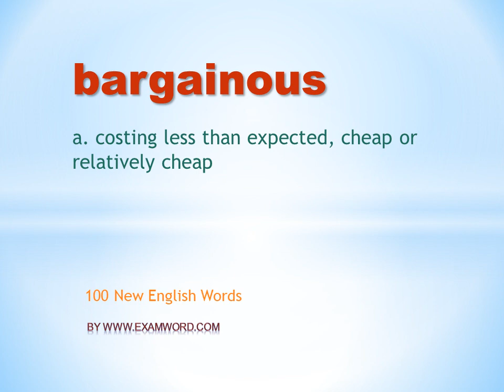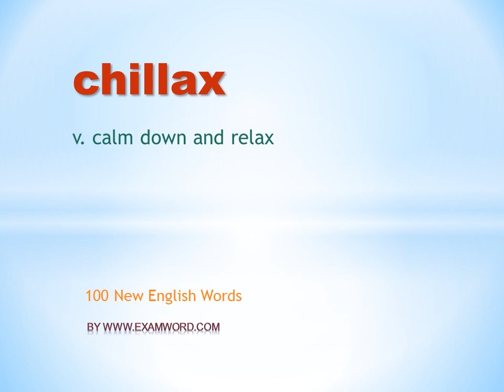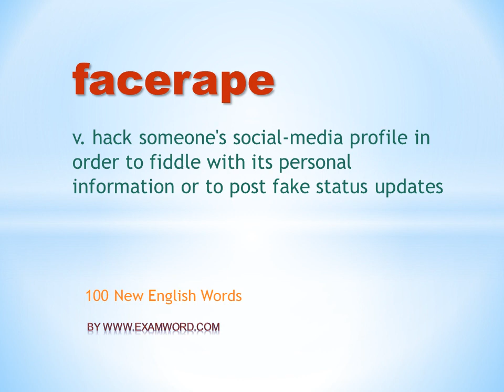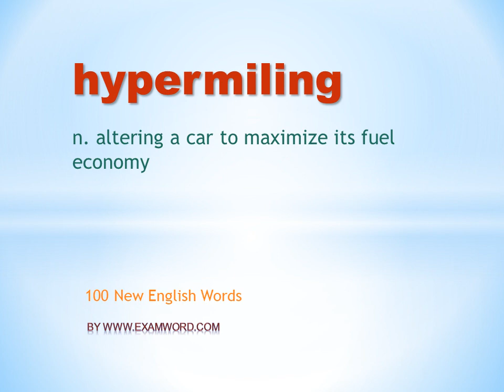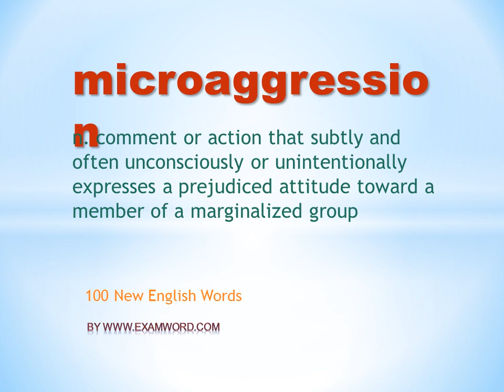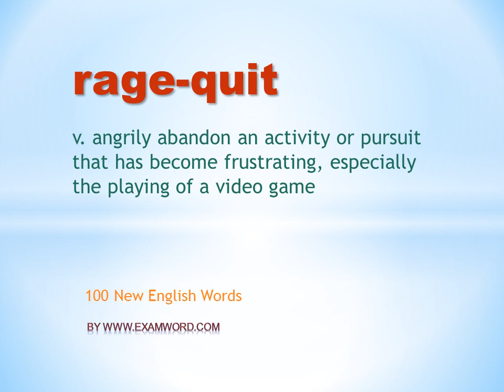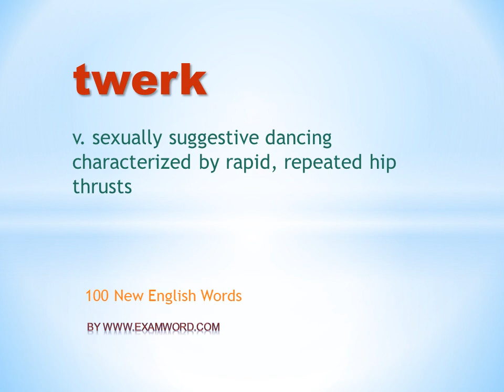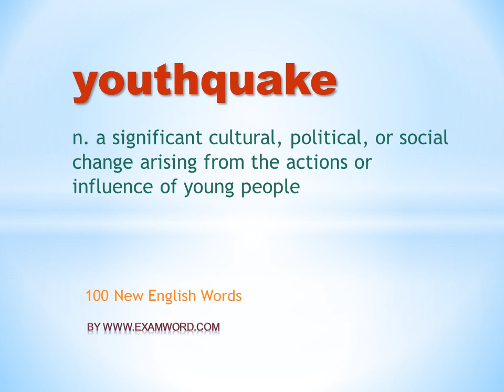100 New Words with Meaning and Sentence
100 new English words with meaning and example sentences show the alive English in today's media and communications, mainly social media. All words and example sentences are at the below web page. We also add new examples to the web page weekly.

A new word and its example sentences

binge-watch
V.
watch multiple episodes of a television program in rapid succession

Examples:

Jack caught a covid19, he downloaded and binge-watched the whole series of Roma in his quarantine week.

The company announced that in addition to its preexisting library, it would be curating two new playlists for anyone hoping to binge-watch some seriously stellar performances.

I am currently binge-watching all 10 seasons of Supernatural.